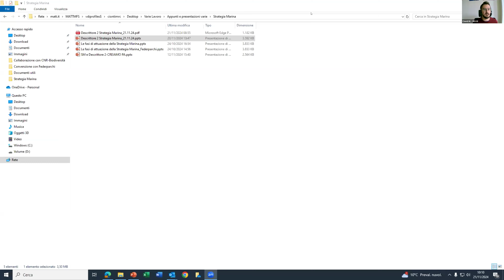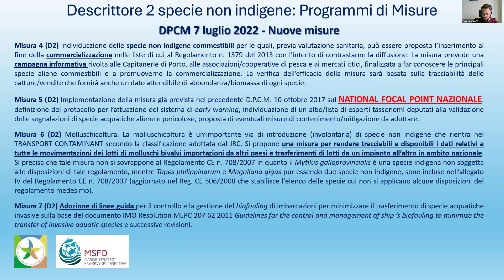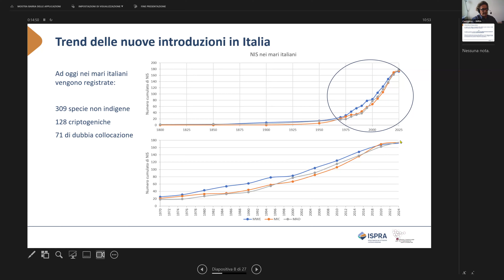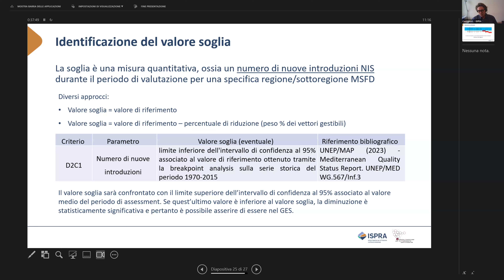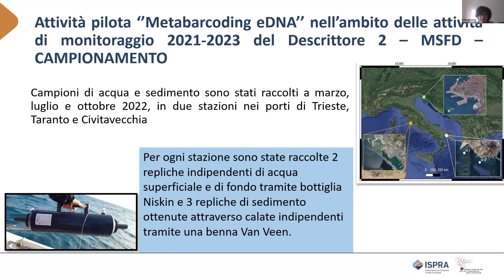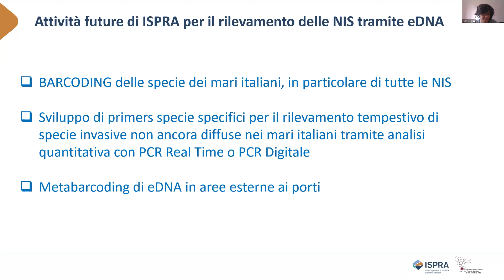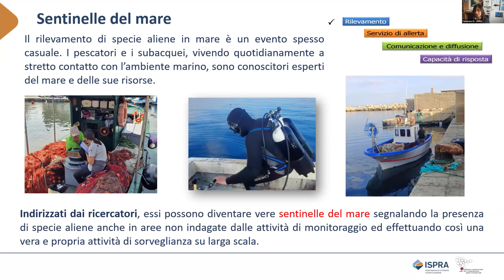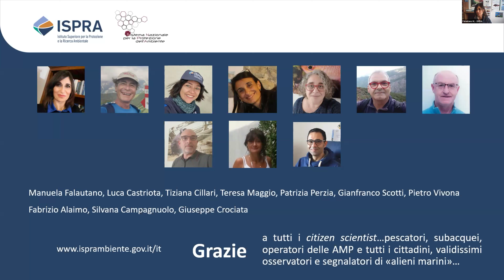Strategia Marina, webinar 21 novembre Citizen scienze e Specie aliene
Si è svolto il 21 novembre  il secondo incontro online sulla Strategia Marina europea definita nella Marine Strategy Framework Directive (MSFD, Direttiva 2008/56/CE) il cui focus è stato dedicato al  Descrittore 2:  “le specie non indigene e il ruolo della Citizen Science”.
L’incontro è stato aperto e moderato da Marco Mastriani del Consiglio Direttivo di Federparchi che  sottolineato  come la risorsa mare sia fondamentale per gli equilibri ecosistemici e per uno sviluppo sostenibile.
Il webinar ha approfondito il tema delle specie non indigene introdotte dalle attività umane che restano a livelli che non alterano negativamente gli ecosistemi. Marco Cionti, del MASE ha svolto l’intervento introduttivo dedicato alle specie aliene marine. Luca Castriota, primo ricercatore Ispra, ha illustrato il Programma di Monitoraggio per il rilevamento di specie non indigene (NIS) e una sintesi dei risultati del ciclo di monitoraggio. Silvia Livi, ricercatrice Ispra,  ha presentato il protocollo di metabarcoding del DNA ambientale per il rilevamento di specie non indigene e l’analisi della biodiversità. Manuela Falautano, sempre dell’Ispra, si è soffermata sull’importanza della Citizen Science e sul ruolo delle AMP nel rilevamento delle specie aliene illustrando esempi concreti di interazione fra il mondo della ricerca scientifica e le comunità.

Anche questo secondo appuntamento sulla Direttiva per la Strategia Marina promosso dal Ministero dell’ambiente e della Sicurezza Energetica e Federparchi con Ispra ha avuto un’ampia partecipazione con oltre 50 collegamenti sino alla fine Il terzo e ultimo webinar  si terrà previsto il 12 dicembre con la presentazione del programma di misure della  Strategia Marina.